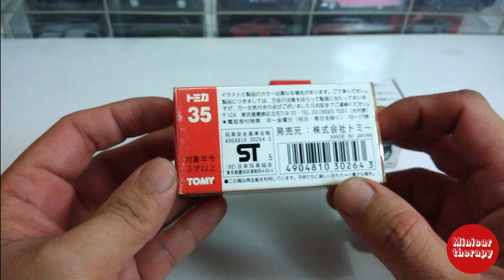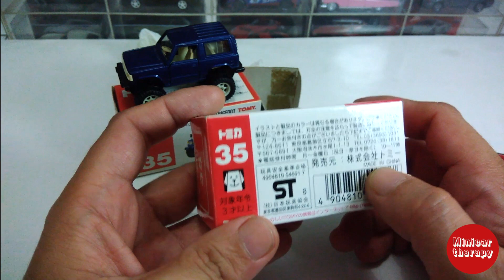TOMICA mitsubishi Pajero bigfoot